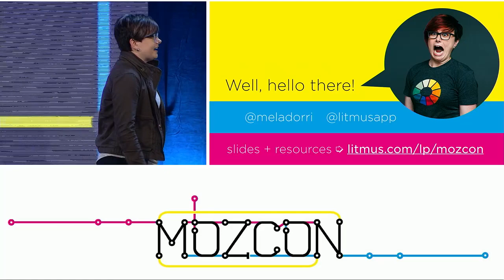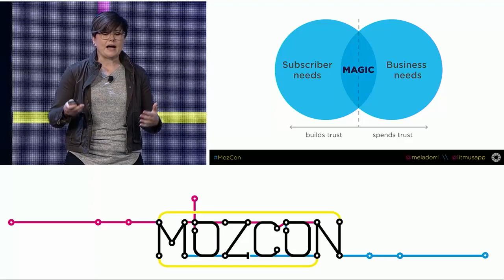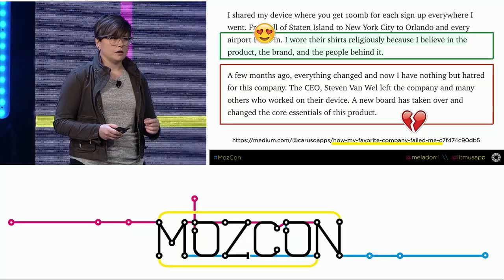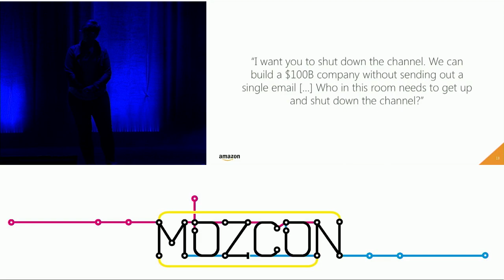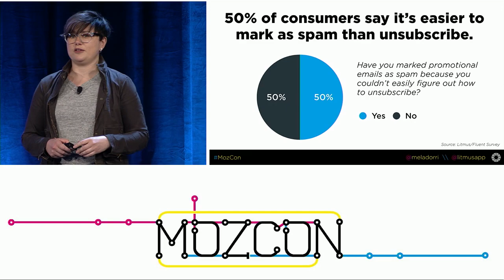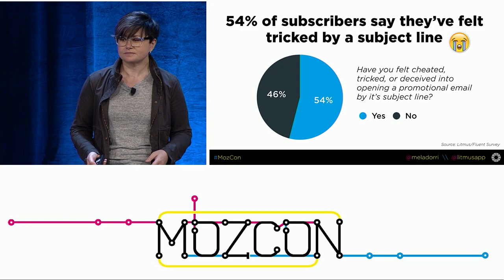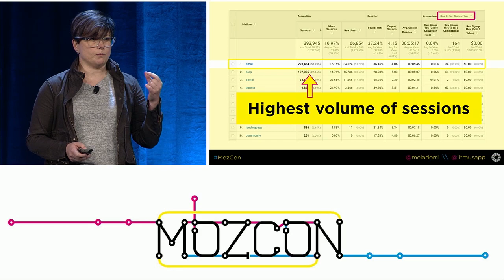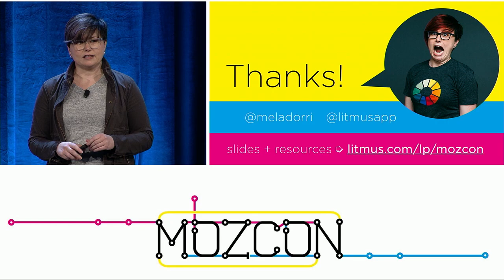The Tie That Binds: Why Email Is the Key to Maximizing Marketing ROI [MozCon 2017] — Justine Jordan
If nailing the omnichannel experience (whatever that means!) is key to getting more traffic and converting more leads, what happens if we have our channel priorities out of order?

Justine will show you how email— far from being an old-school afterthought—is core to hitting marketing goals, building lifetime value, and making customers happy.